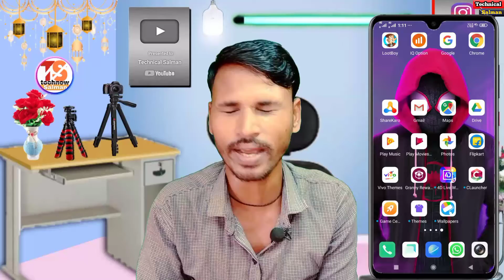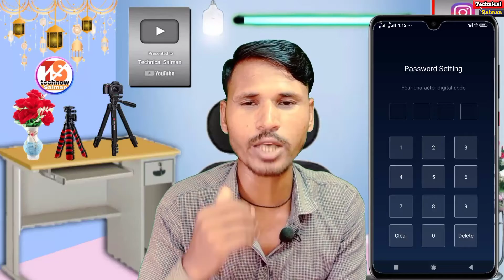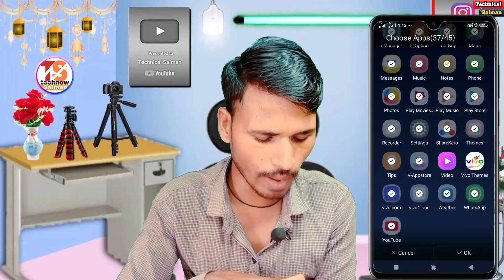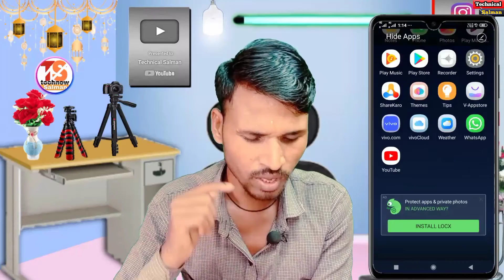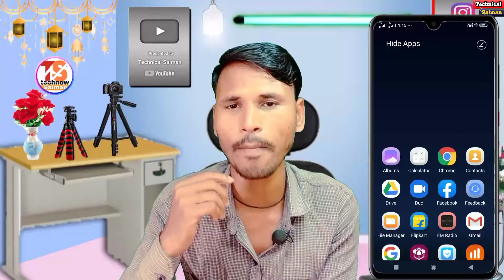How To Oppo A53s Hide App Setting Hidden App | Oppo A53s Hide Apps Setting Kaise Kare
Aaj ki video mein Oppo a53s phone mein app hide kaise kare Uske bare mein bataya hun Oppo a53s hide apps setting how to hide app setting On Oppo Oppo C Launcher hide app setting
Oppo hidden apps setting hide app kaise kare

0:00 intonation
2:27 Oppo hide apps setting use kaise kare
4:55 Oppoa53s all app Kaise hide Kare